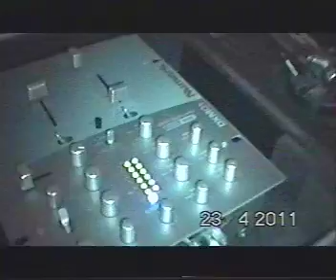LOVE WILL TEAR US APART AGAIN